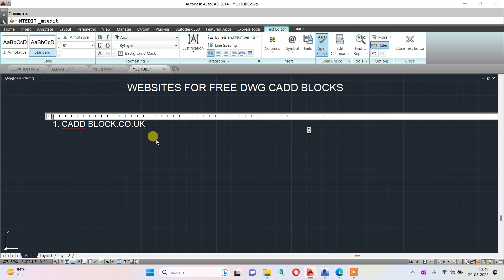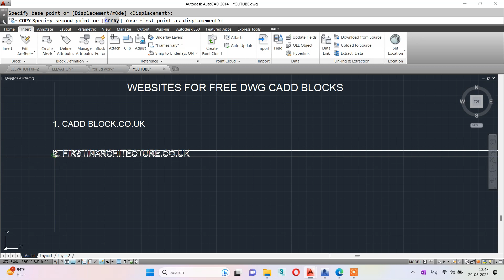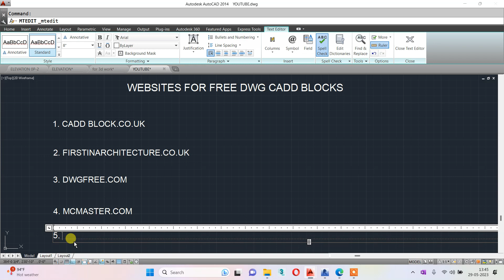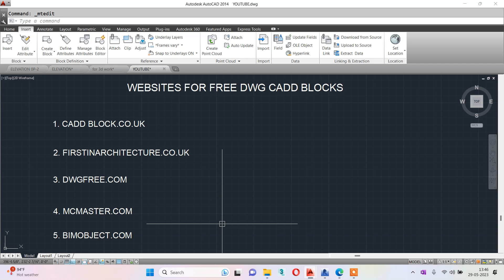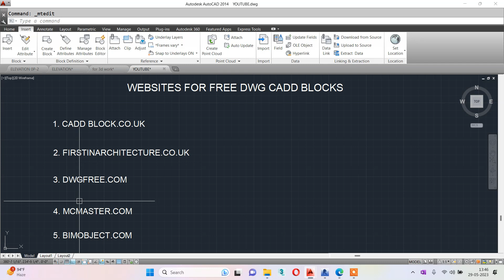TOP FREE WEBSITES FOR CADD BLOCKS| DOWNLOAD FREE CADD BLOCKS#autocad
THESE WEBSITES ARE TOTALLY FREE